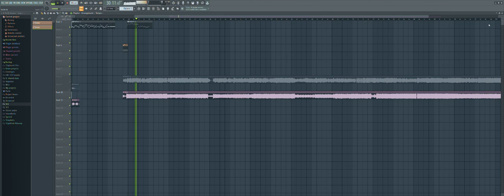lol I'm doing a markov flp